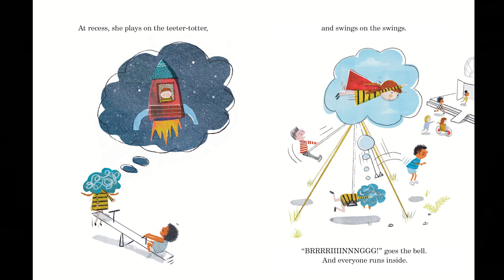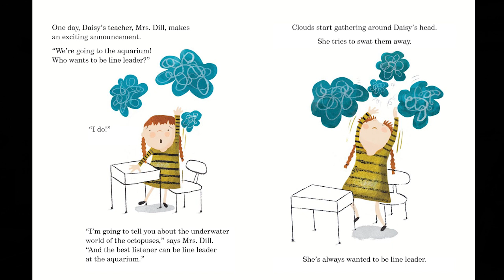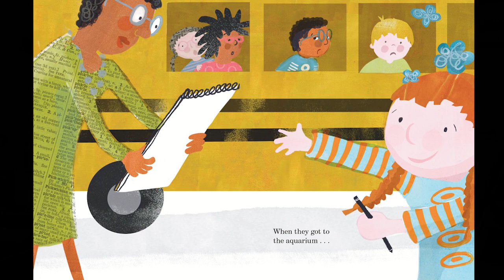First Chapter Friday: Jennifer P. Goldfinger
Presenting a new Baker & Taylor First Chapter Friday! This week we're excited to share a video from Jennifer P. Goldfinger introducing and reading from her new book Daisy the Daydreamer.